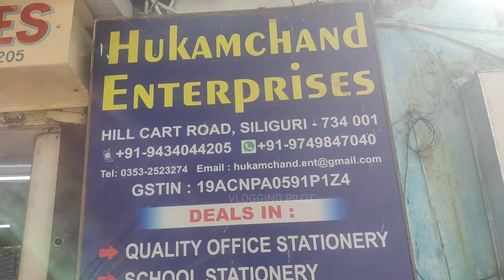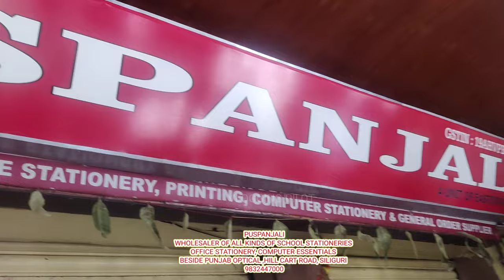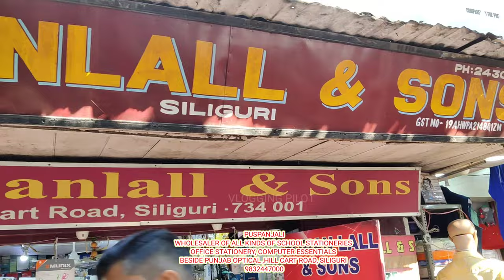Siliguri Wholesale Stationary Market | Cover File starts from Rs.5/- | Pen starts from Rs.1/-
Siliguri Top 5 stationary wholesale shop

1.
HUKUMCHAND ENTERPRISE
MORE THAN 100 YEARS TRUST
WHOLESALE DISTRIBUTOR OF ALL KIND OF STATIONARY MATERIALS

2.
PUSPANJALI
WHOLESALER OF ALL KINDS OF SCHOOL STATIONERIES
OFFICE STATIONERY, COMPUTER ESSENTIALS
BESIDE PUNJAB OPTICAL ,HILL CART ROAD, SILIGURI

3.
SOHANLALL & SONS
WHOLESALER IN ALL TYPES OF STATIONERY ITEMS
NEAR MEGHDOOT CINEMA HALL,HILL CART ROAD, SILIGURI

4.
A.C SAHA & CO
WHOLESALE OF SCHOOL & OFFICE STATIONERY
COLLEGE PARA, SILIGURI

5.
R.K STORES
WHOLESALE DEALER OF SCHOOL & OFFICE STATIONERIES
NIVEDITA MARKET, HAWKERS CORNER, SILIGURI